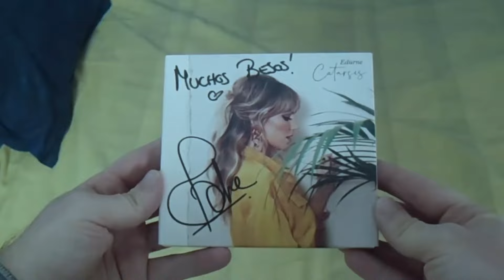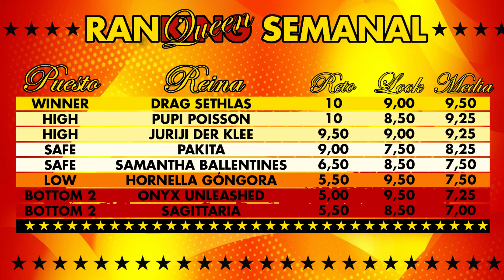💄✨ DRAG RACE ESPAÑA ALL STARS: Review EPISODIO 2 (El Snatch game)💄✨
Ayer se estrenó el segundo episodio de DRAG RACE ESPAÑA ALL STARS

Y como os prometí, cada semana os haré mi análisis del episodio. Y además pondré nota a cada reto lo que conformará un top...

Espero que os guste el vídeo y que si es así lo compartáis para que llegue a cuanta más gente mejor.